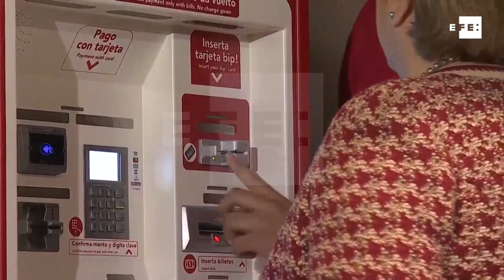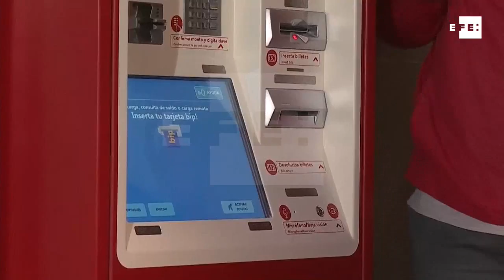Nueva línea de Metro en Santiago beneficiará a 1,1 millones de habitantes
Santiago de Chile, 2 nov (EFE).- La presidenta chilena, Michelle Bachelet, inauguró hoy una nueva línea del sistema de transporte público subterráneo Metro, que permitirá un ahorro de hasta un 60 % en tiempos de traslado a 1,1 millones de habitantes de Santiago, la capital del país.
La Línea 6 del Metro "es un avance democratizador, porque involucra a toda la comunidad y hace la ciudad más amable para todos", afirmó la jefa de Estado en un discurso.